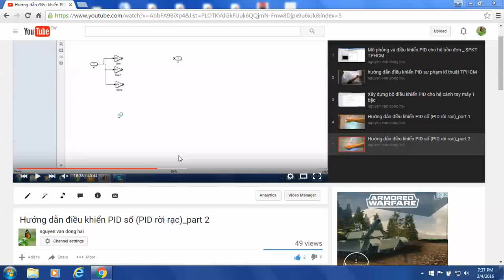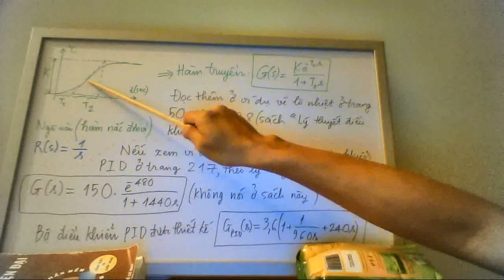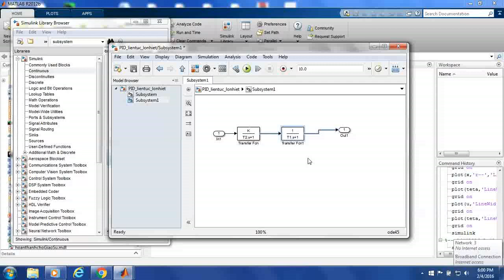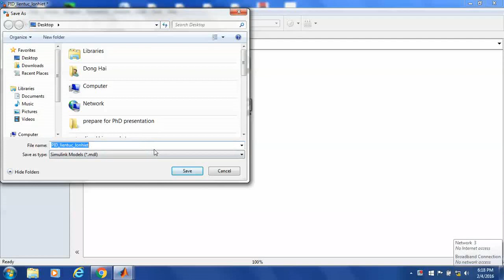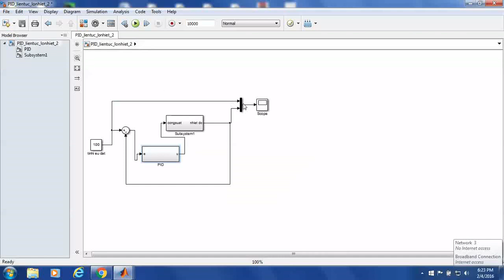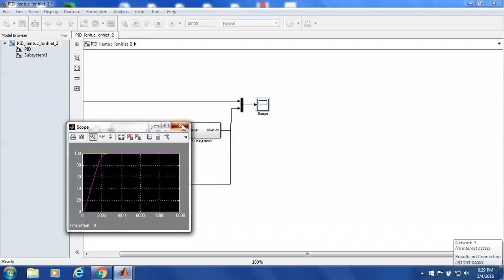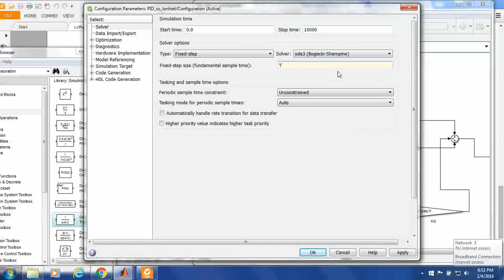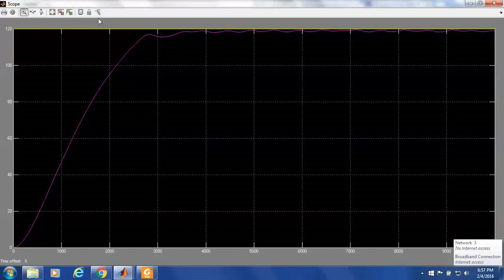Mô phỏng điều khiển PID số / liên tục cho hệ lò nhiệt